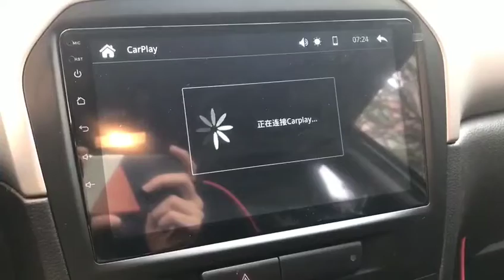Car Play Connection Of 10.1'' Suzuki Vatara Car Multimedia Player.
12 years' Chinese car dvd manufacturer,  high-tech enterprise with ISO9001 and TS16949certificate.
Welcome OEM Orders.

PCBA INDUSTRY CO LIMITED
Add: B Block NO.23 Baoshi Road Jiaoyitang Tangxia town, Dongguan, Guang Dong , China.